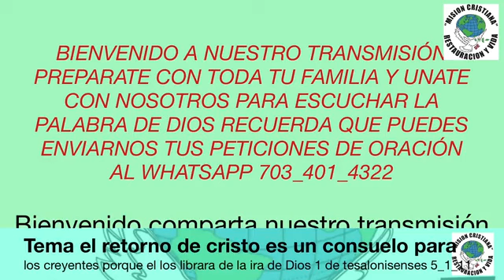Pastor: Wilfredo Martinez. (Mensaje.)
21 Septiembre 2020 Lunes.